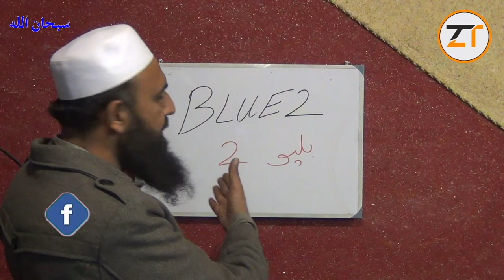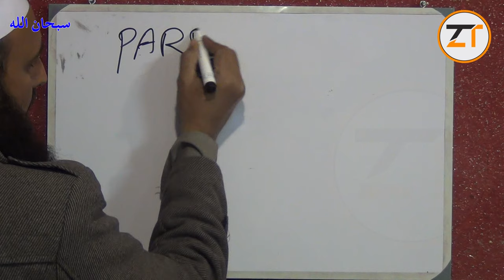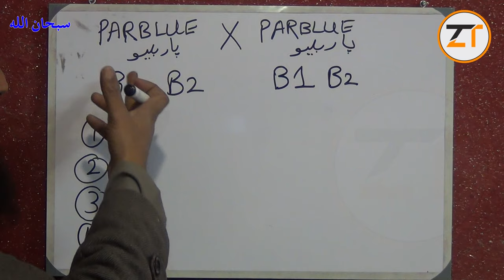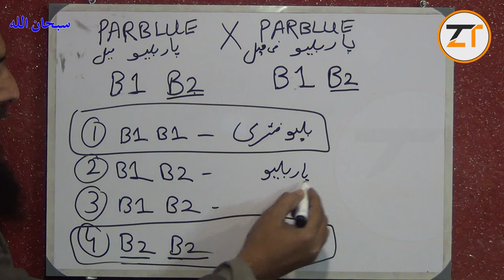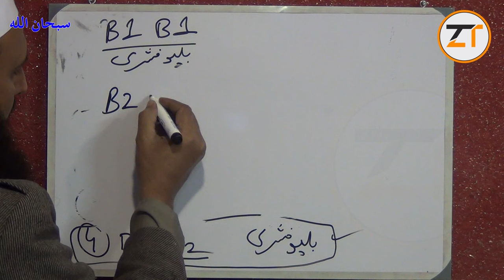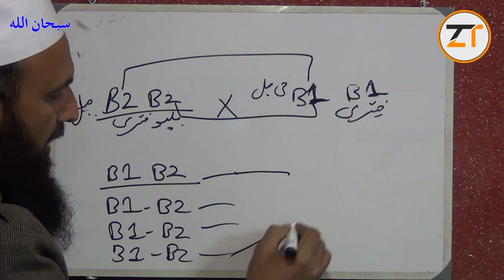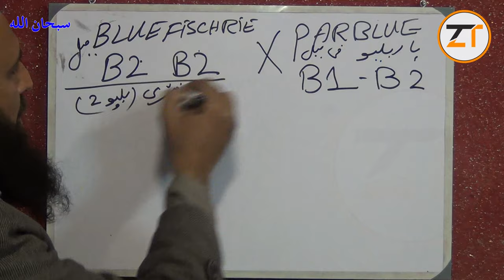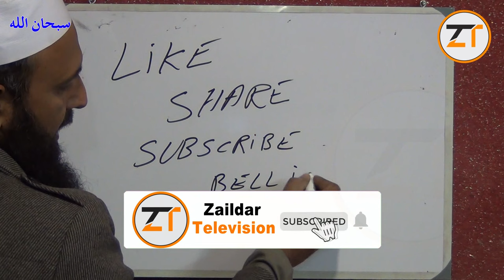How To Produce 100 % Confirm Blue Two (B2) Birds In Love Birds @Your Aviary?|What Is Blue Two Bird?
B2 BLUE-TWO#LOVEBIRDS#PAIRING#PARBLUE#FISCHER#

Hi I am Muhammad Faisal Masood.In today's video we will be discussing bird genetics.Often we hear that this bird is the blue two.In today's video, let's find out what the blue two bird is.And also learn how we can produce blue two bird and,By which bird pairing can we produce blue two bird?Also, we will learn how to confirm a blue two bird that it is a blue two bird or not.And how do we produce birds from blue two birds that are 100% confirmed blue two?.I have tried to explain in this video with very simple words, hope you will understand easily.Did you understand the story easily? Express your opinion in the comments.Hope the video will be very informative for you.If you like the video, please like and share it and subscribe us for more video like this.
Thanks!

_/Contacts\_
for online medicine & join whats app broadcast list
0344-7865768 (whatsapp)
_/LINKS\_